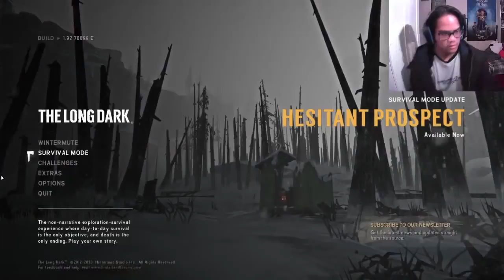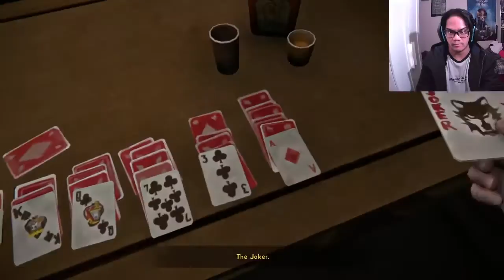THIS SURVIVAL IS GOING TO BE LONG AS DARK!!! | The Long Dark Episode 1 (Part 1)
I'm not gonna lie about "The Long Dark" FAVORITE SURVIVAL GAME I EVER PLAYED!!!
I did have fun playing it, and I did not played the Survival Mode. Each story way through Episode 1 - 3 SO FAR!